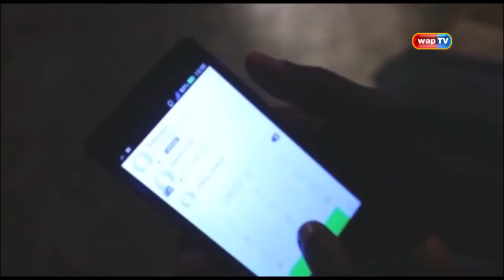THIS LIFE A CH EPISODE 16